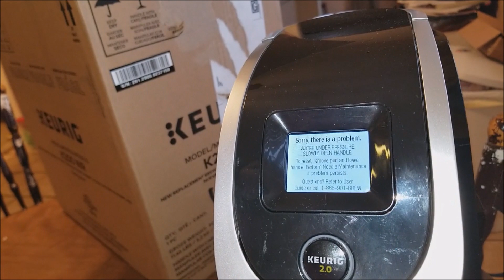THROW BACK! What To Do With The Dumpster Keurig??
Thanks for joining us for our live unboxing last night! Now, let's see what the situation is with the Keurig!